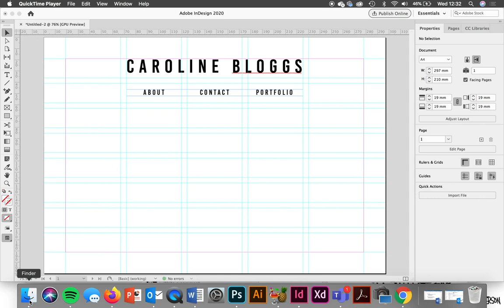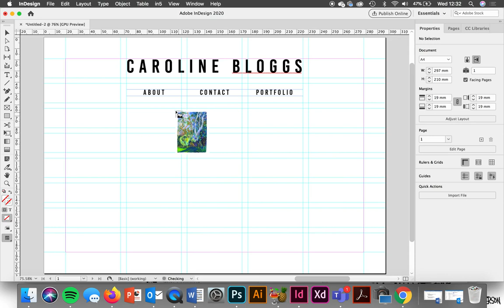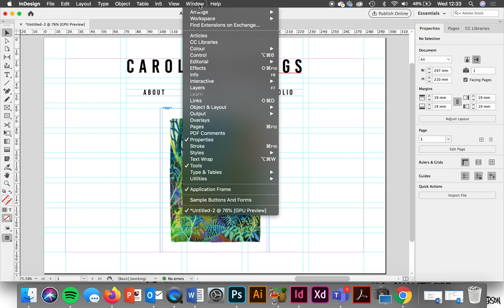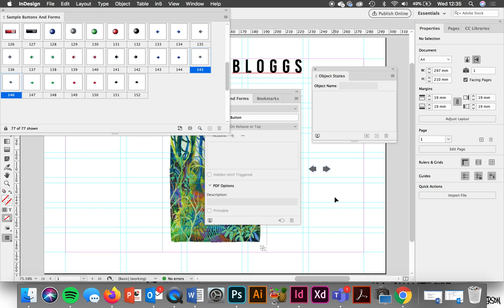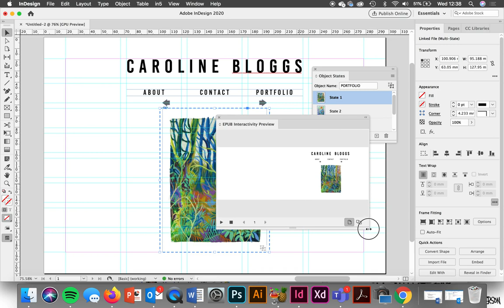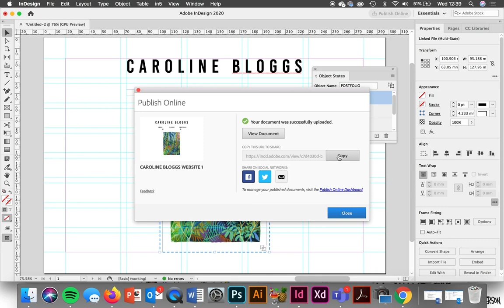Indesign Interactive : Object States, Buttons and Publish Online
Use simple interactive features to make shareable prototypes for apps and web designs in InDesign